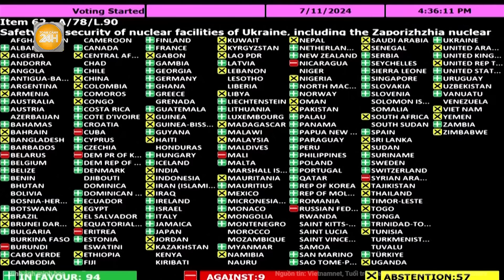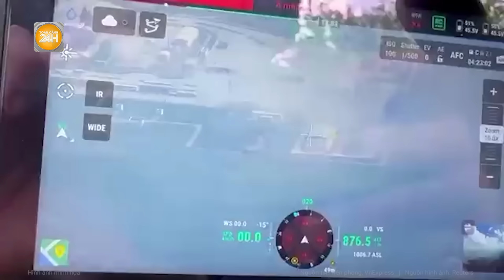Ông Trump gặp riêng TT Hungary tính toán “kế hoạch lớn” với Nga và Ukraine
Toàn cảnh 24h | Ông Trump gặp riêng TT Hungary tính toán “kế hoạch lớn” với Nga và Ukraine
Thủ tướng Hungary - ông Viktor Orban đã gặp cựu Tổng thống Mỹ Donald Trump tại dinh thự Mar-a-Lago, bàn về “sứ mệnh hòa bình” đối với cuộc xung đột ở Ukraine.